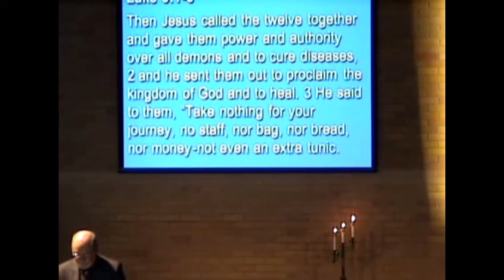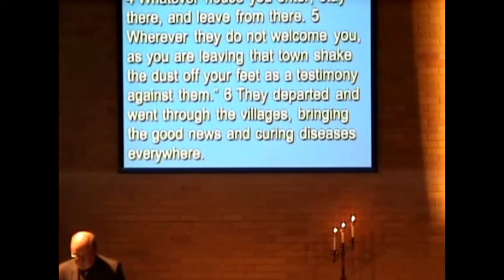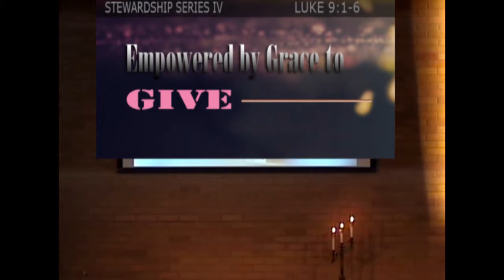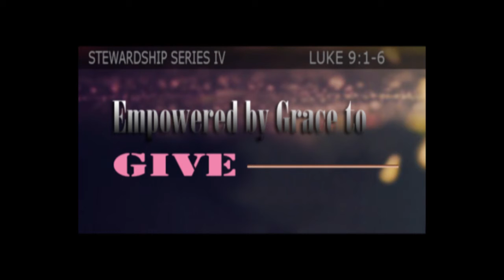Empowered by grace to give Nov 1 2015 Jay Kim